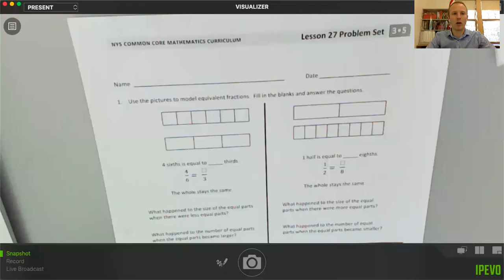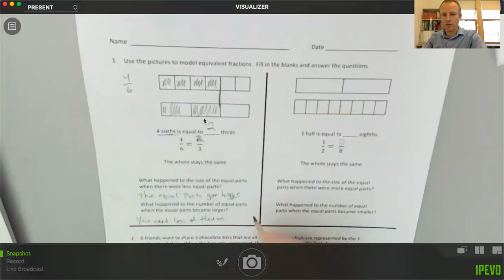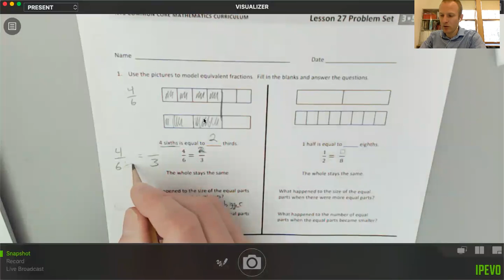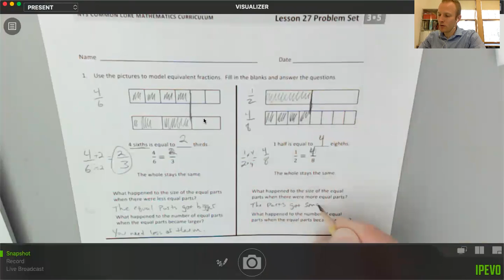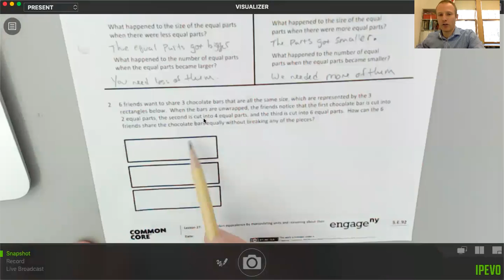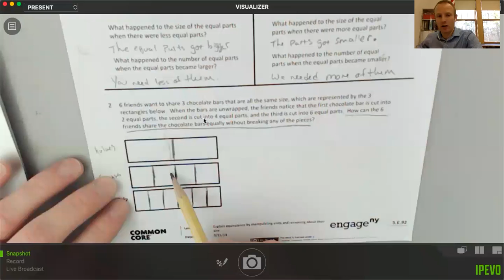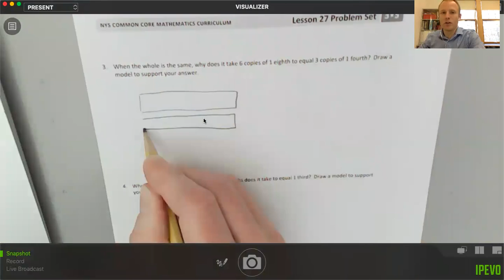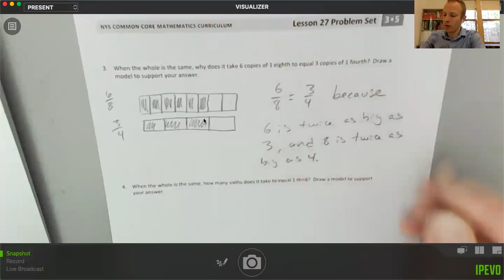Module 5, Lesson 27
We are going to keep working on equivalent fractions today.